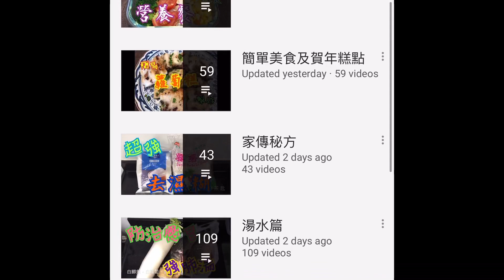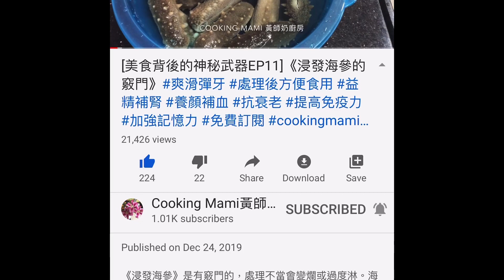《夏日蓮藕-清熱消暑強身湯》 🌸 鮮甜美味😋清熱解毒 健脾胃 補氣血 增強免疫力 Delicious Summer dried oyster soup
材料：蓮藕480克，西施骨480克，綠豆60克，陳皮二角，𧐢豉三粒，蟲草花10克，蜜棗兩粒

Ingredients: 480 grams of lotus root, 480 grams of Shishi bone, 60 grams of mung bean, 2 dried peels, 3 dried oysters ,10 grams of cordyceps flower, 2  candied dates